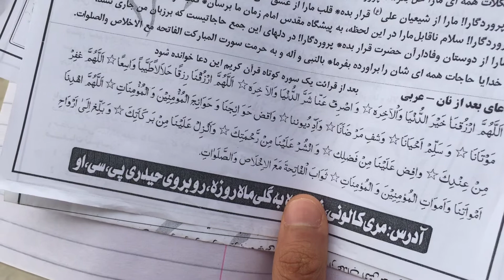Dua e dastarkhan